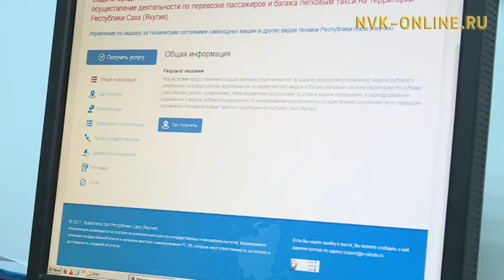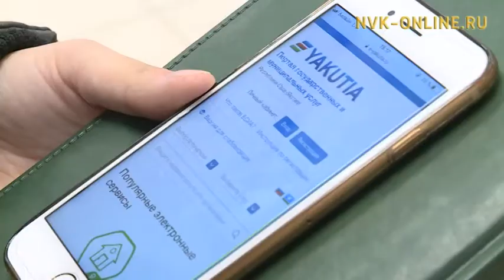Якутские таксисты смогут подать заявку на получение лицензии в электронном виде